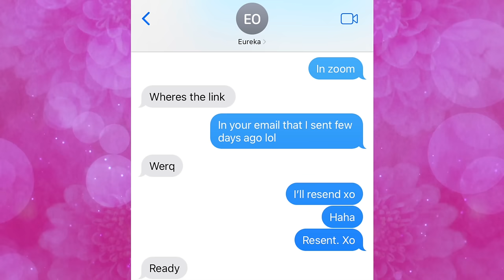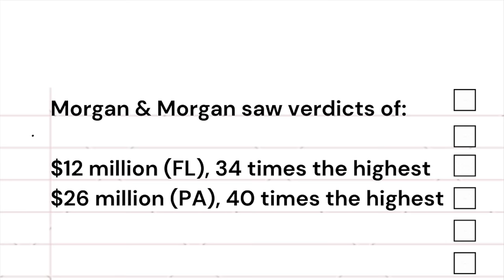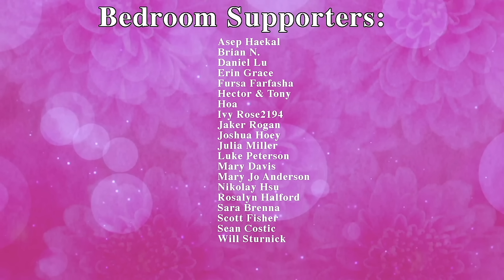RuPaul's Drag Race Season 16 x Bootleg Opinions: Everything Every-Cher All At Once with Eureka!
If you’re ever injured in an accident, you can check out Morgan & Morgan. Their fee is free unless they win.

The seasonal legendary ball is here!  From Fashion Photo RuView to Bootleg Opinions, now let's dive into the Runway Looks!  Category Is: Everything Every-Cher All At Once!

Queens include: Amanda Tori Meating, Dawn, Geneva Karr, Hershii LiqCour-Jeté, Megami, Mhi'ya Iman Le'Paige, Mirage, Morphine Love Dion, Nymphia Wind, Plane Jane, Plasma, Q, Sapphira Cristál, and Xunami Muse.